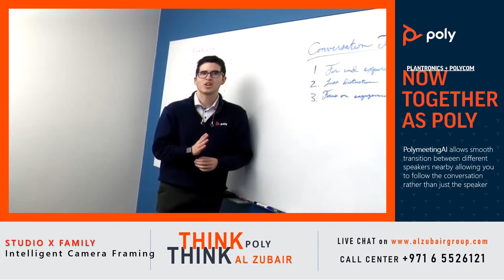Automatic camera tracking of speaker | Intelligent Camera Framing for the Poly Studio X Family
There is no need for a manual remote, as the PolymeetingAI takes care of the camera framing intelligently keeping the conversation in focus.

Do meetings your way. Feel more connected thanks to intelligent camera framing. Block out distractions with Noise Block, powered by machine learning, while providing room-filling sound from stereo speakers. Pick up voices with our next gen microphones. Easily share content over wired or wireless connections. Dual monitor support offers great flexibility.

SMALL PACKAGE. BIG PERFORMANCE.
Let’s get face-to-face up and running in a snap, and put the more mojo in your meetings with a Poly Studio X.  It’s never been this easy to enjoy great video conferencing. Leave the computer at your desk and connect in seconds through a single, sleek device. Talk in huddle or conference rooms with the bar that’s built for your space size—and use with nearly any video collaboration software, including Zoom.

RADICALLY SIMPLE VIDEO BARS
Get rooms up and running fast—no PC or Mac needed
Feel more connected so you can collaborate better
Choose almost any platform for greater flexibility